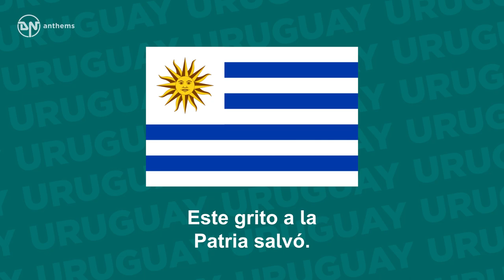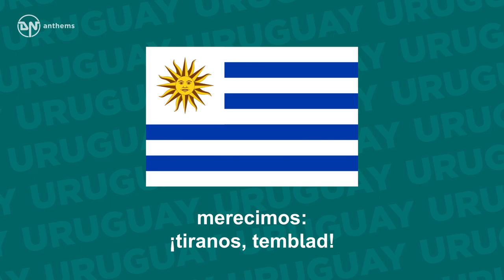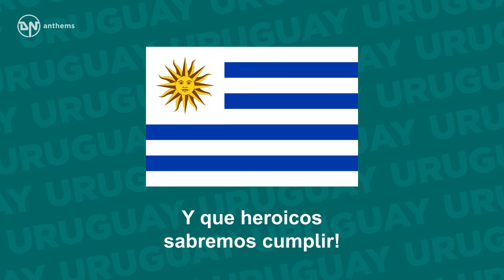National Anthem of Uruguay - Orientales, la Patria o la Tumba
The national anthem of the Oriental Republic of Uruguay.

Lyrics in Spanish:
¡Orientales, la Patria o la Tumba!
¡Libertad o con gloria morir!
¡Es el voto que el alma pronuncia,
Y que heroicos sabremos cumplir!
¡Que sabremos cumplir!
¡Que sabremos cumplir!
¡Sabremos cumplir!
¡Sabremos cumplir!
¡Sabremos cumplir!
¡Libertad, libertad, orientales!
Este grito a la Patria salvó.
Que a sus bravos en fieras batallas
De entusiasmo sublime inflamó.
¡Libertad, libertad, orientales!
De este don sacrosanto, la gloria
merecimos: ¡tiranos, temblad!
¡Tiranos, temblad!
¡Tiranos, temblad!
Libertad en la lid clamaremos,
Y muriendo, ¡también libertad!
¡También libertad!
¡También libertad!
¡Que sabremos cumplir!
¡Que sabremos cumplir!
¡Sabremos cumplir!
¡Sabremos cumplir!
¡Sabremos cumplir!

English Translation:
Easterners, the Fatherland or the grave,
Liberty or with glory, we die!
Is the vote that the soul pronounces,
And which, heroically we will fulfill!
Which we will fulfill!
We will fulfill!
We will fulfill!
We will fulfill!
Freedom, Freedom, Easterners!
This cry saved the fatherland.
That his bravery in fierce battles
Of sublime enthusiasm enflamed.
Freedom, Freedom, Easterners!
This sacred gift, of glory
we've deserved: tyrants tremble!
Tyrants tremble!
Tyrants tremble!
Liberty in combat we will Cry Out!
And even dying, Freedom we shall also Shout!
Freedom we shall also Shout!
We will fulfill!
We will fulfill!
We will fulfill!